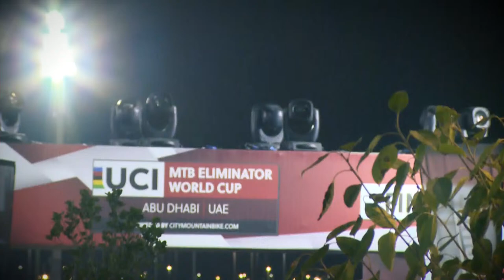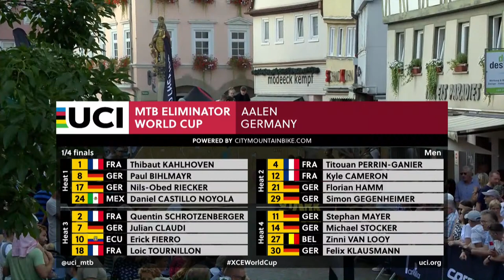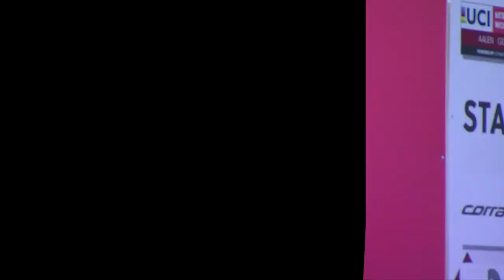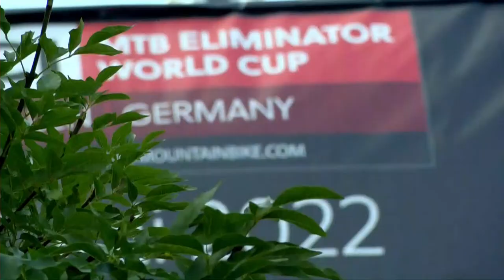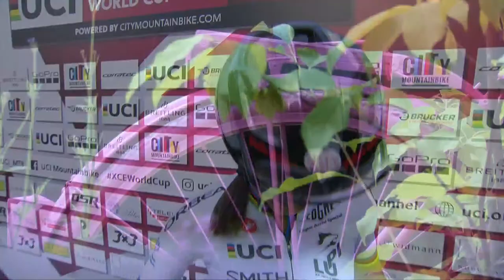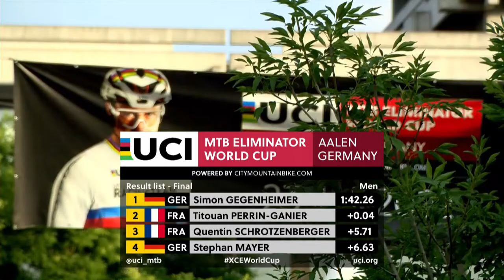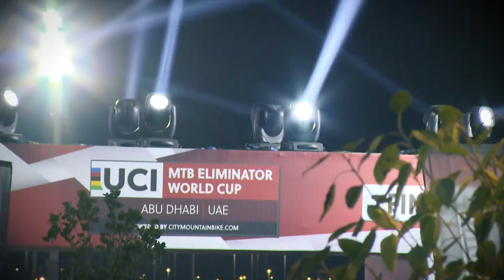Live Broadcast | 2022 UCI Mountain Bike Eliminator World Cup Aalen (GER)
Watch the fourth round of the 2022 UCI Mountain Bike Eliminator World Cup in Aalen, Germany.